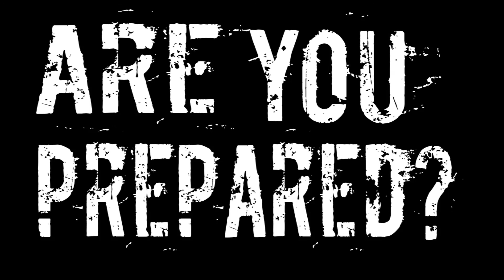DARKEYE M2TM QUARTER FINALS!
DARKEYE take to the M2TM stage once again at the Purple Turtle in Camden on April 13th.  The gloves are off now as the competition hots up to win a slot on the New Blood stage at this years Bloodstock Festival.  Join Us!